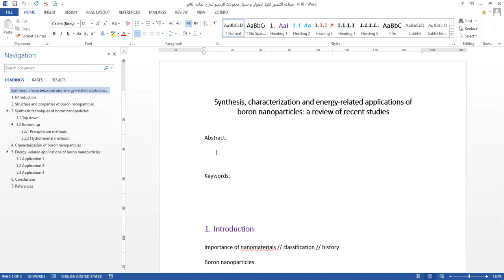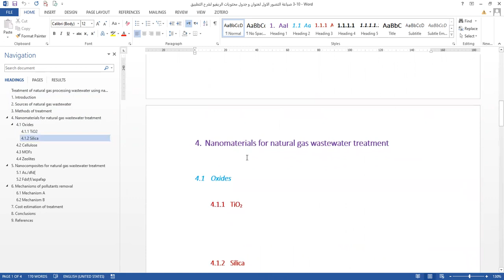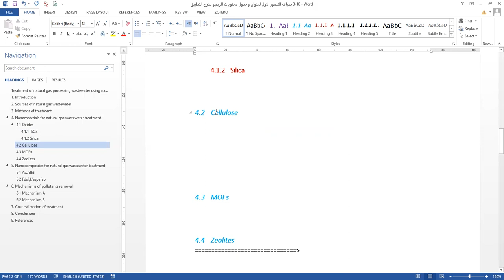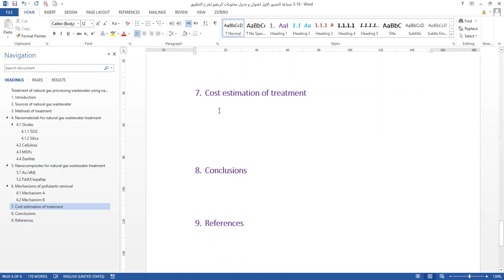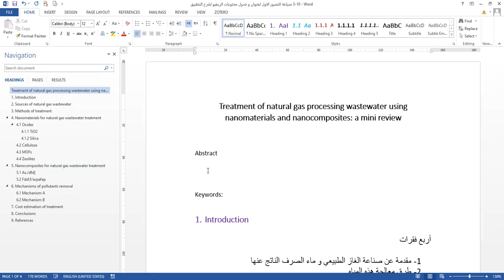5 1 الجمع بين مدارس كتابة الريفيوهات في مجال المواد النانومترية